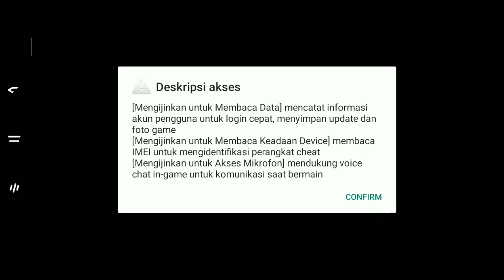PERTAMA KALI MAIN GAME (FREE FIRE)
Free Fire
Free Fire Indonesia
Youtuber Pemula